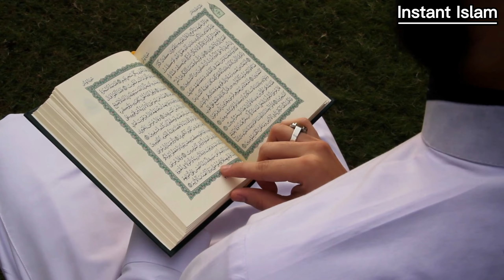Al-Mursalāt-The Beautiful Emissaries |Islam |Quran |English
The 77th chapter (surah) of the Quran, Al-Mursalat, or "The Emissaries" or "Winds Sent Forth," has 50 verses. [1] The term Al-Mursalt from the first stanza serves as the chapter's title.
The topic is thought to offer proof that it was revealed at Makkah during the very first period. When this surah is read with the two surahs that come before it, Al-Qiyamah and Ad-Dahr, and the two surahs that come after it, An-Naba and An-Naziat, it is clear that all of these surahs are revelations from the same time period that deal with the same theme that has been conveyed to the Makkah  in various ways.

Summary

1-7 Oath by the messengers of God that the judgment-day is inevitable

8-15 Woe on that day to those who accuse Muhammad of imposture

16-19 In former times infidels were destroyed for accusing their prophets of imposture

20-28 God the Creator of all things, therefore woe to those who accuse his messengers of imposture

29-40 The woe of those who have been cast into hell for calling their prophets impostors

41-44 The joy of those who did not call their prophets impostors

45-50 The infidel Quraish soon to be overtaken by the woes of the judgment-dayIslamEnglish